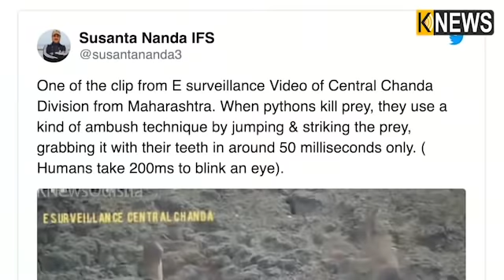କେବେ କୌଣସି ସାପ ଏତେ କମ ସମୟରେ ଜନ୍ତୁ ଶୀକାର କରିବା ଦେଖିଛନ୍ତି କି ? ଯଦି ନା ତେବେ ଦେଖନ୍ତୁ ଏହି ଭିଡିଓ